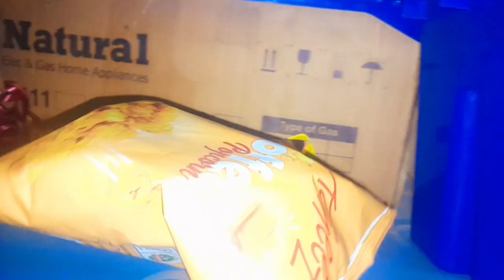Finally mary bhai naha liye😅|Ya kasy ho gaya?😱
Aslam_o_Alikum...